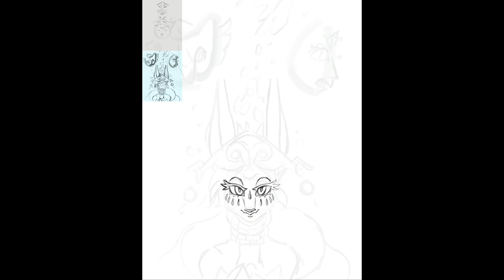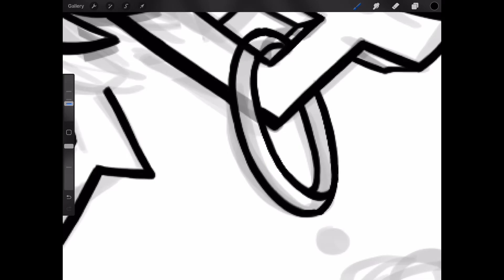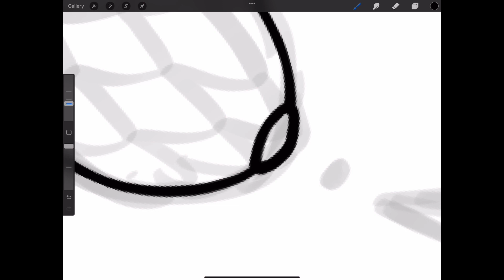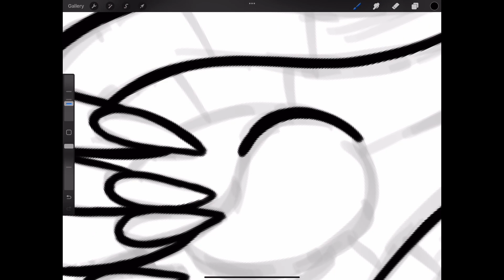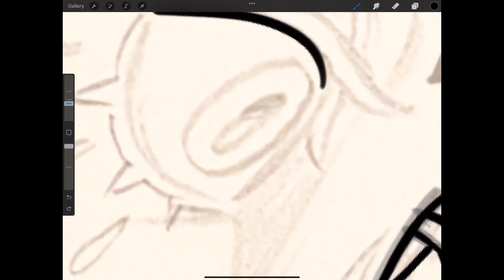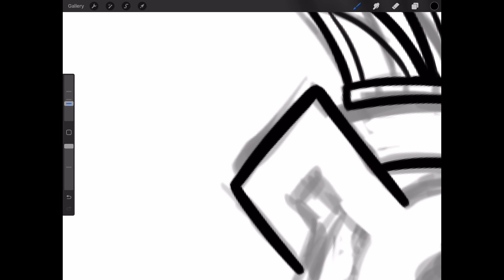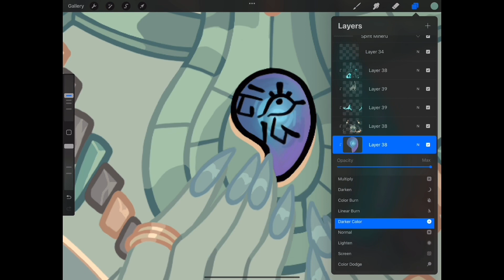TEARS OF THE KINGDOM | Mineru | SPEEDPAINT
SPOILER WARNING first of all and sorry for the flickering 😓

I don’t know about you but I loved this character so much from totk, I loved finding her, making my way through that storm barely seeing anything, then giving up and jumping down only to see the dragonhead island text come up and aaahhh it was so magical and cool, I’m so happy that I didn’t get spoiled on that part of the game.

Music from Zelda Tears of the Kingdom
Dragonhead Island
Mineru’s request
Mineru Sage of Spirit